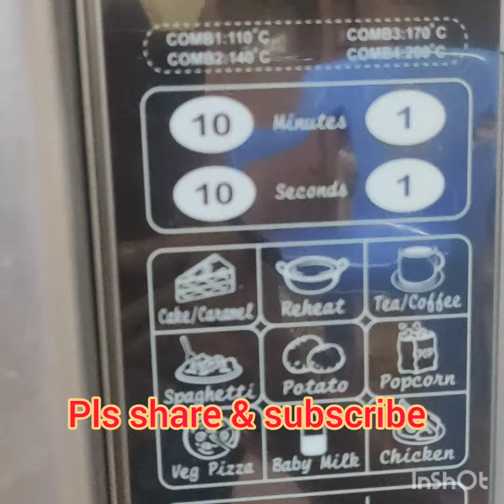Biscuit cake ❤️🍰instant cake cake from leftover biscuits ❤️🎂🎂